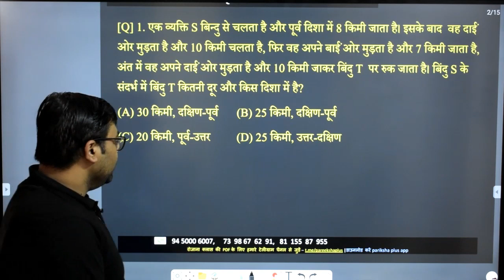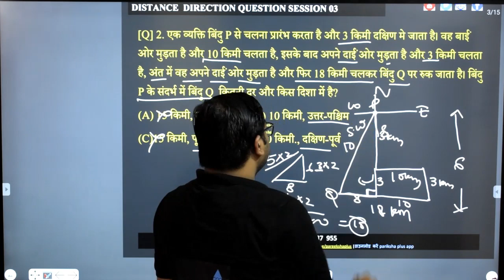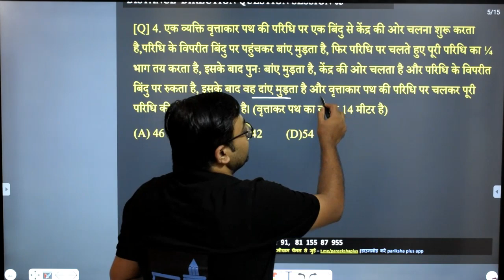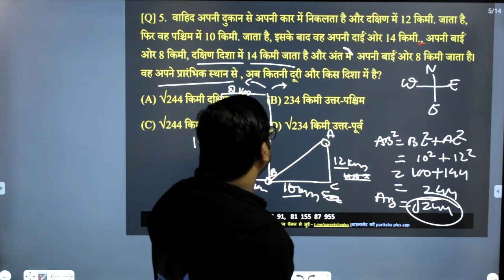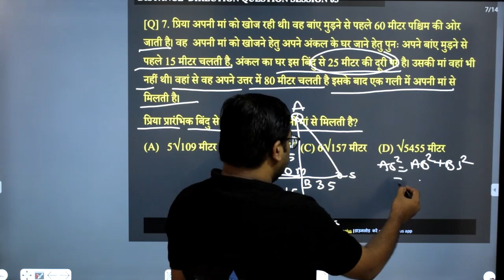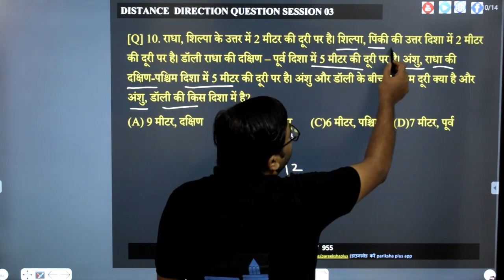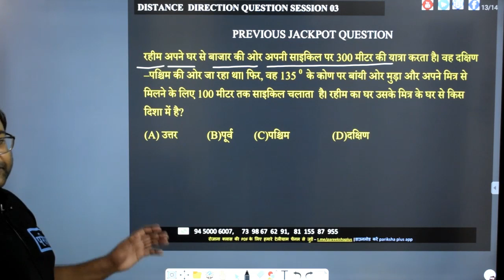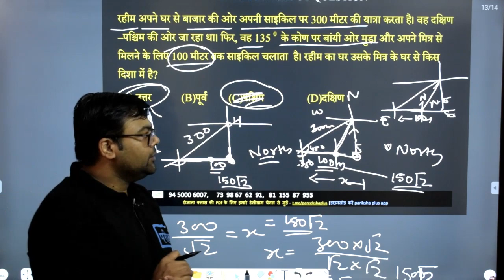DIRECTION & DISTANCE | QUESTION SESSION -03 | UPSSSC | UPSI | BEO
#10+FREE_COURSE
दी जाएगी

🔴सब्सक्रिप्शन लिंक -

~टीम परीक्षा+